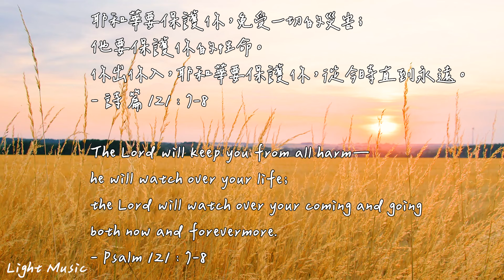神的保護不分四季 God Is Always Protecting Me | 等候神音樂 | Soaking Music | 靈修音樂 | Instrumental Music|Worship|輕音樂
耶和華要保護你，免受一切的災害；他要保護你的性命。
你出你入，耶和華要保護你，從今時直到永遠。
- 詩 篇 121 : 7-8

🎵所有音樂皆由Light Music 唯光音樂自行創作
🎬影片中所使用的圖片及影片均已都經過授權
©️若需使用於「非營利」用途，歡迎來信告知，並需註明版權資訊及出處